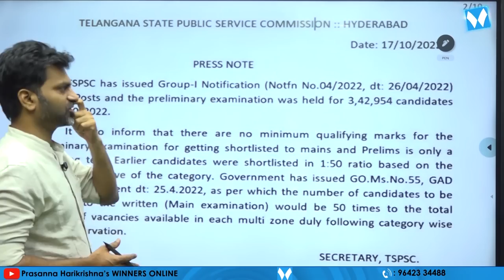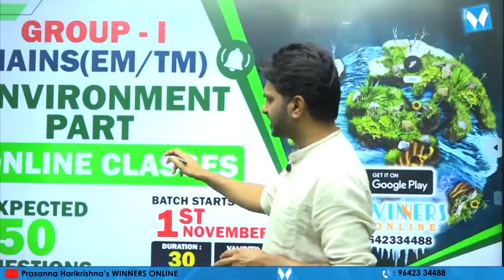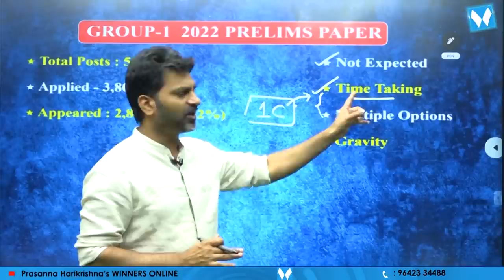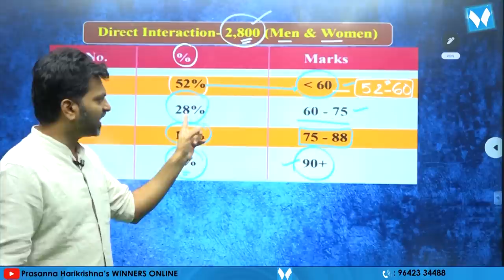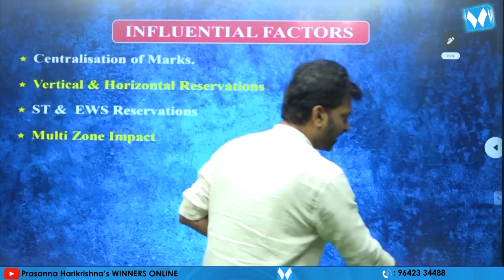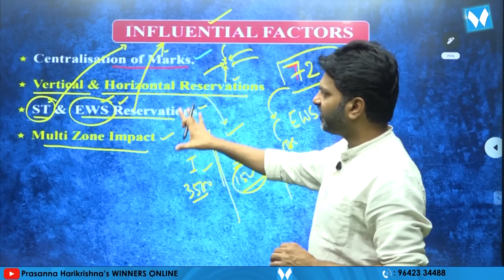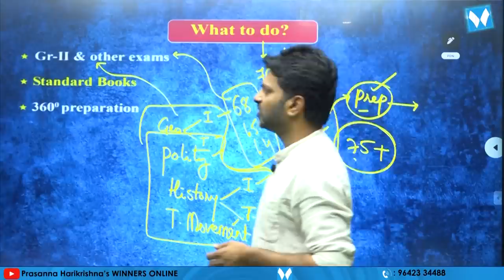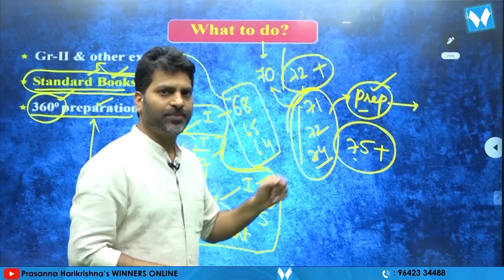TSPSC GROUP - I (PRELIMS ) పూర్తయ్యింది .... ఇపుడు ఏం చేయాలి ? CUT OFF ఎంత | WINNERS ONLINE